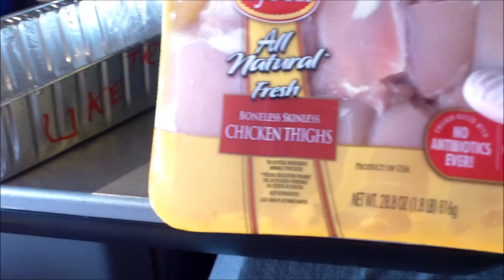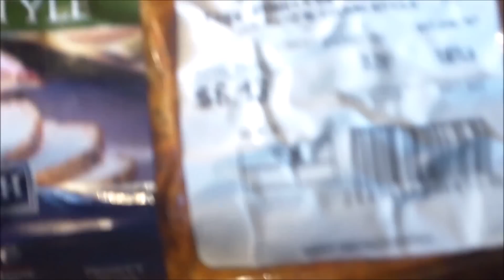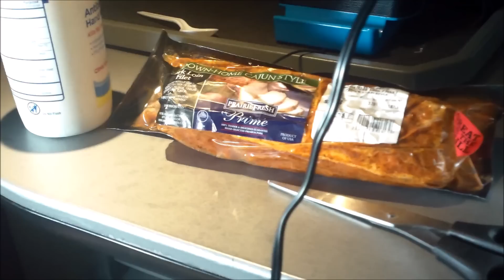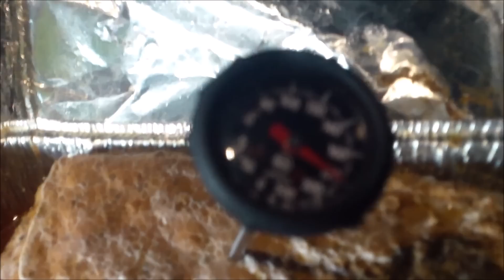Cooking In The Truck #2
Another cooking video with some driving footage thrown in. Hope you like it. If not. I don't care it was fun to make.